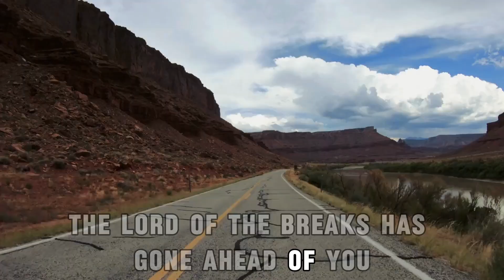Heart Enlargement June Edition | 29th June 2024 | 12 Noon | The Dominion Centre Alfonso Road.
Get ready to receive light from God’s word and prophetic declarations that will cause great doors of opportunities to be opened unto you and bring about undeniable transformations in your life at Heart Enlargement.

This Saturday, June 29, 2024, join us at The Dominion Centre, Alfonso Road, Sasa, Ibadan by 12 pm and receive God’s word and power for your dominion over the systems and your victory in life.

Don’t come alone! Invite your friends and loved ones